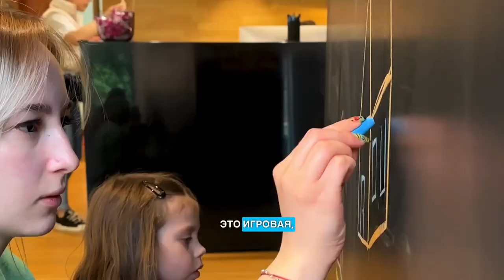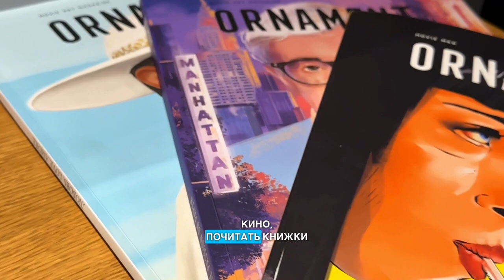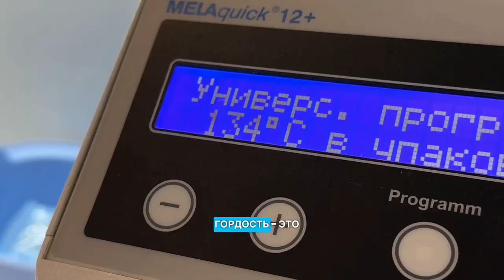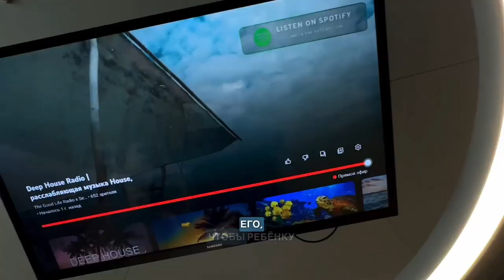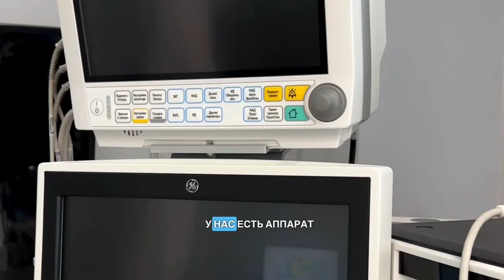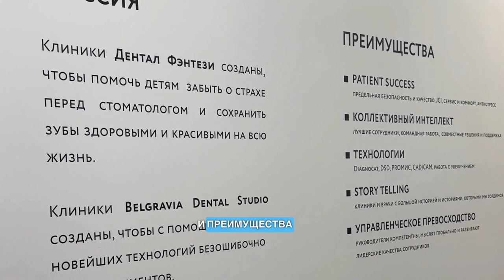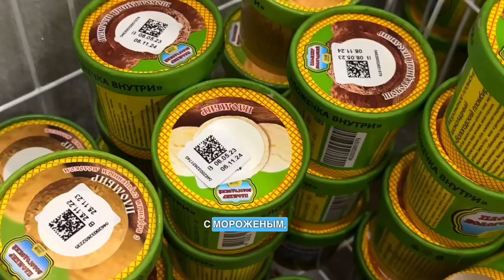⚡ Экскурсия по Dental Fantasy на Фрунзенской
Главный врач Dental Fantasy на Фрунзенской, детский стоматолог Екатерина Михалькова проводит рум-тур по клинике.

1. Консьерж-сервис.

2. Антисептик и бахилы на входе.

3. Ресепшн с приветливыми администраторами, где можно заполнить документы. На руку пациента надевают браслет для максимально безопасного нахождения в клинике.

4. Игровая, где есть:

— стена, на которой можно рисовать мелом;
— большой телевизор;
— книги;
— самые лучшие игрушки;
— веселый аниматор Диана;
— книга волшебных отзывов.

Здесь дети чувствуют себя безопасно и комфортно.

5. Тихая зона ожидания, в которой находятся взрослые гости. Здесь есть возможность поработать, воспользовавшись бесплатным Wi-Fi, и выпить кофе, чай или лимонад.

6. Комната, в которой находятся врачи-координаторы — Лера и Махигуль — помощники для взрослых и маленьких пациентов в клинике.

7. Стерилизационная комната. На каждого пациента используются индивидуальный набор боров, стерильные наконечники, индивидуальный смотровой набор, которые обрабатываются после каждого приема.

8. Лечебный детский кабинет, оснащенный современными аппаратами:

— для использования закись азотно-кислородной седации Matrix;
— Prophylaxis Master для проведения профессиональной гигиены по протоколу GBT;
— профессиональным фотоаппаратом для выполнения фотопротокола на всех этапах лечения.

Также в кабинете есть телевизор на потолке, сундук с подарками, очки.

9. Кабинет рентгенологической диагностики, где имеются:

— компьютеры, за которыми работает рентгенолог;
— аппарат для сканирования пленки;
— томограф KaVo;
— прицельный аппарат для дентальных снимков;
— фартуки для защиты.

10. Операционная, где есть:

— наркозный аппарат General Electric;
— аппарат для Bis-мониторинга;
— микроскоп;
— трубка рентгеновского аппарата, чтобы делать снимки во время наркоза.

В ходе лечения пациента под наркозом обязательно присутствуют два ассистента.

11. Комната пробуждения.

12. Комфортные санузлы для взрослых и детей, оборудованные всем необходимым, вплоть до гигиенического душа и пеленальных столиков.

13. Ординаторская с монитором, где видно расписание каждого врача. Здесь сотрудники отдыхают, принимают пищу.

В клинике представлены лучшие средства гигиены — зубные щетки, в том числе монопучковые, электрические и звуковые, флоссы, ершики, наборы Curaprox, пасты с фторидом.

ШЕСТЬ КЛИНИК В МОСКВЕ:

м. Киевская Брянская, 7 Пн-Вс: 08:00 – 22:00

м. Кунцевская Молодогвардейская, д. 2, к. 1 Пн-Вс: 08:00 – 22:00

м. Проспект Мира Пр. Мира, д. 36, стр. 1 Пн-Вс: 8:00 – 22:00

м. Речной вокзал Ленинградское шоссе, 92А Пн-Вс: 10:00 – 20:00

м. Новые Черемушки Гарибальди, д. 15 Пн-Вс: 08:00 – 22:00

м. Фрунзенская Ефремова, д. 10, к. 2 Пн-Вс: 10:00 – 20:00